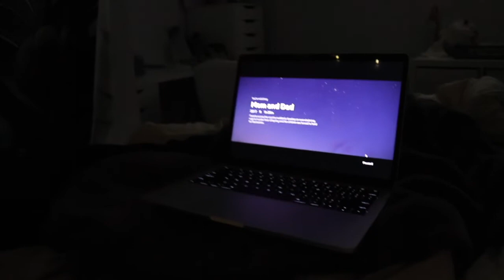VLOG: Date Night and Getting a New Vlog Camera